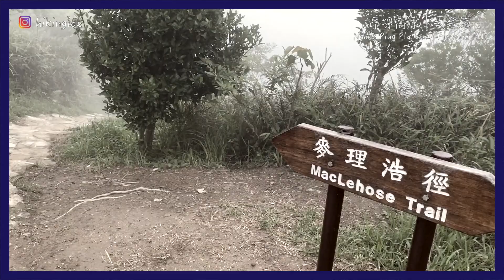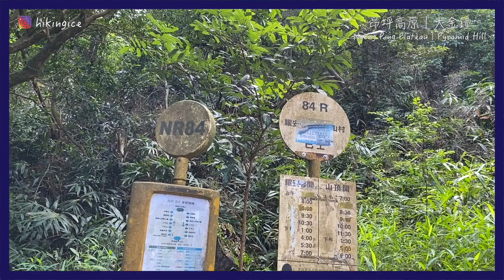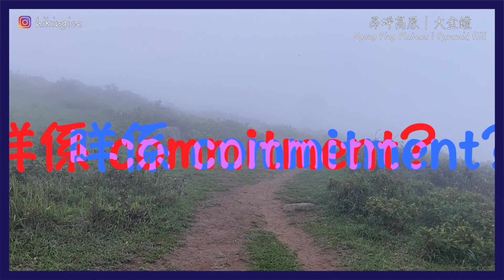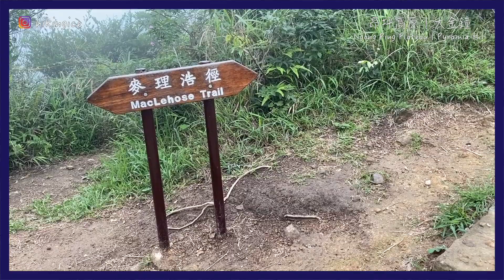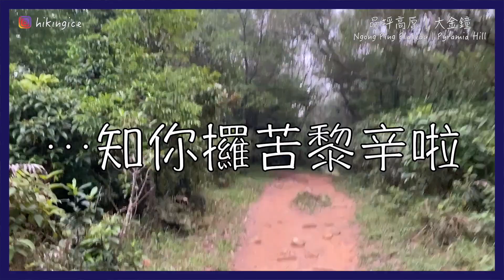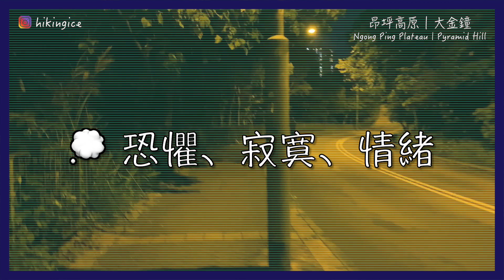［路線篇］大金鐘消失了？我係咪行左入結界？｜好天之下行 昂坪高原 x 大金鐘 點知又出事｜我不會再回來！｜馬鞍山 昂坪高原 大金鐘 彎曲山 路線全面睇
難得咁好天，當然要即興去行山！
係呀，我又再一次自己行山啦，總算達成想獨闖昂坪高原既心願
但係你知啦，伏開有條路，今次又再拍攝失敗了 😢

要入馬鞍山郊野公園，就要捱得住果條長達一小時既石屎路
捱過了，又做唔做到好漢？

可惜我只有新手運，所以除左頭兩次黎果陣遇過好天氣
之後就黎一次衰一次，仲要愈黎愈霉！
由於呢頭對我造成太大既心理傷害，所以我（短期內）不會再來了！！！

Hey 大金鐘，tell me where did you go?

我也只能祝福大家：要遇上好天氣喔～
路線：馬鞍山村 -- 昂平高原 -- 大金鐘 -- 彎曲山 -- 馬鞍山村
需時：約4小時（拍攝時間另計）
難度：適合有經驗行山人士，初學者可一嘗

⚠️  出外記住注意安全，及帶備足夠補給
00:00 - 騙局的開始
01:05 - 馬鞍山家樂徑報到
01:27 - 泥路報到
01:40 - 涼亭報到
01:54 - 昂坪報到
03:09 - 繼續中計：登上大金鐘前往堅毅路
03:46 - 大金鐘山頂打卡
05:00 - 大金鐘山頂難行嗎？
05:48 - 懷疑人生之堅毅路/彎曲山報到
07:50 - 回歸馬鞍山家樂徑
08:28 - 我安全了、後記
📹  iPhone 11 pro
🎨  iMovie